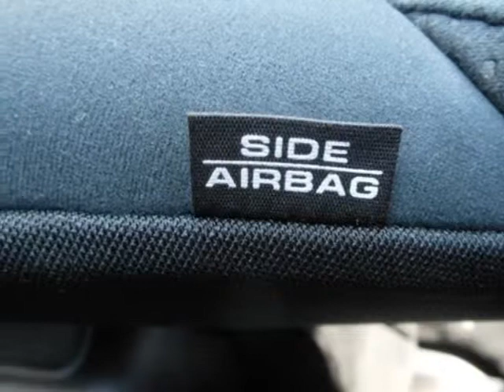2013 Honda CR-V 4WD 5dr EX SUV - Franklin, TN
Darrell Waltrip, Franklin, TN - Honda CR-V EX 4WD